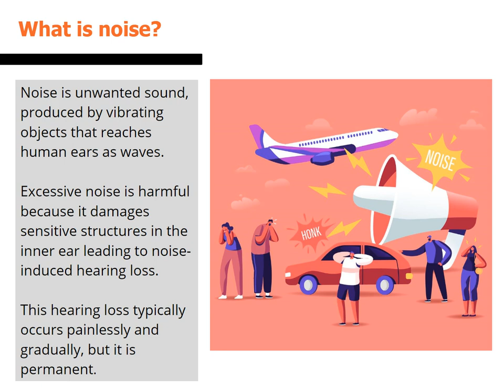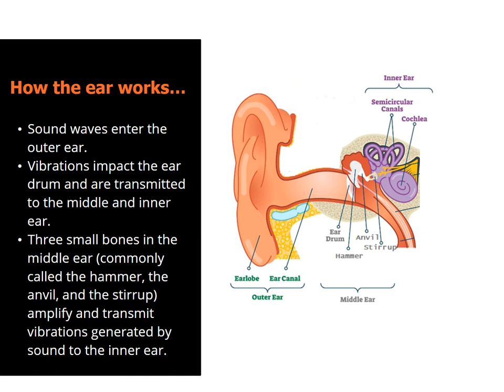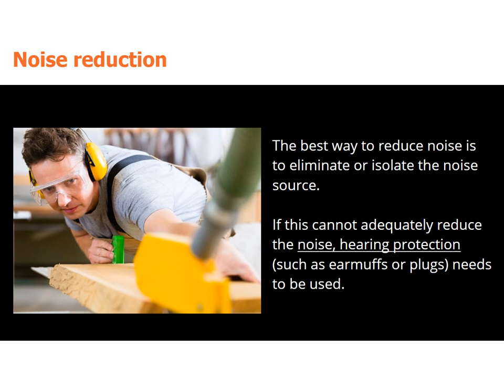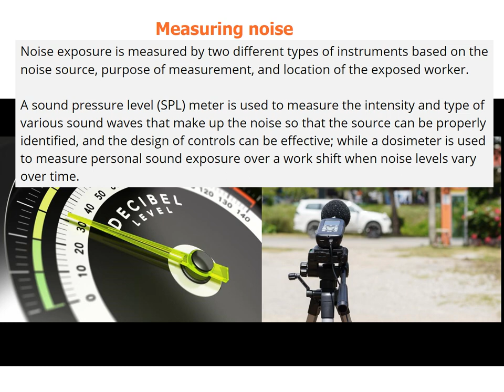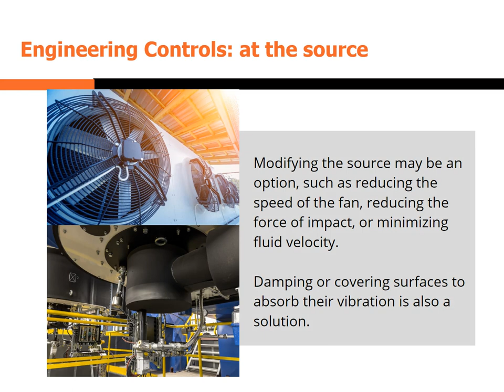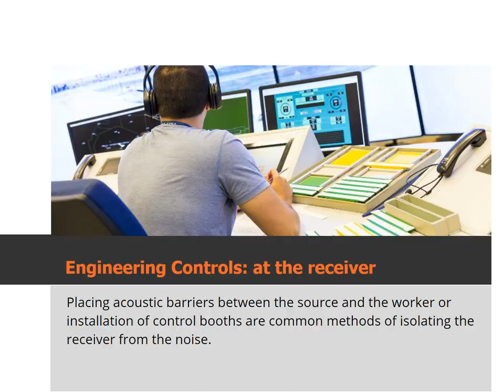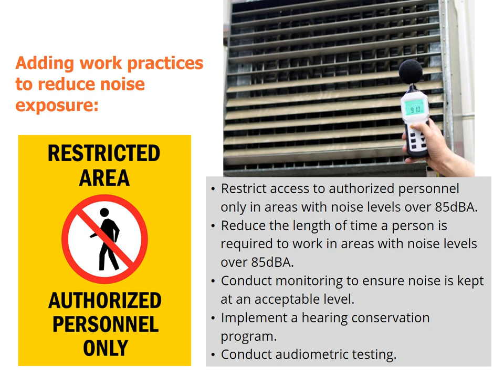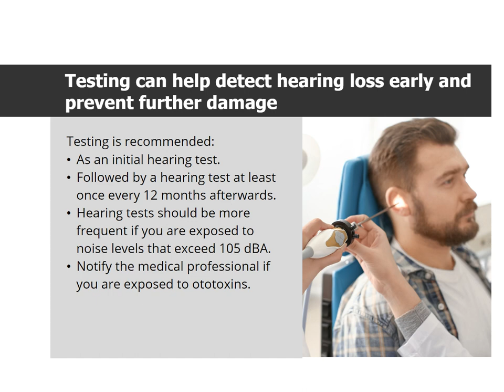Managing Occupational Noise Hazards | Chemscape Safety Technologies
Prolonged exposure to occupational noise hazards can lead to hearing loss and other health issues. This video delves into the nature of noise, identifying its sources and the various risks associated with elevated noise levels in the workplace. It provides comprehensive guidance on how to assess and control noise exposure, including practical tips on measuring noise levels, implementing noise reduction strategies, and using appropriate hearing protection. Equip yourself with the knowledge to tackle noise hazards effectively and ensure a safer work environment.

For more information on how to deal with noise hazards, contact Chemscape Safety Technologies

The contents of this video include:

0:00 – Introduction

0:07 – What is Noise?

0:51 – Why Noise is an Important Work Hazard

1:04 – Sources of Noise

1:18 – How the Ear Works

1:55 – Hearing Loss

2:08 – Health & Safety Issues Attributed to Noise Exposure

3:06 – How Can I Tell If My Workplace is Too Loud?

4:01 – Noise Exposure Limits

4:16 – Measuring Noise

5:04 – Ways to Reduce Noise Exposure

7:45 – Hearing Protective Devices

8:45 – Hearing Conservation Program

8:55 – Hearing Tests

9:31 – Conclusion